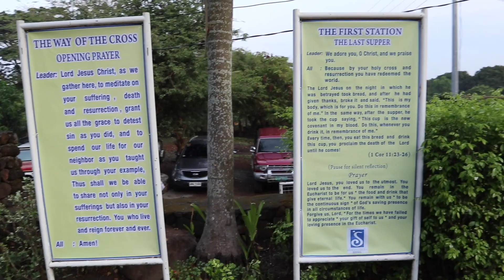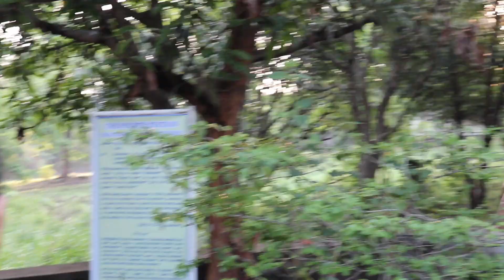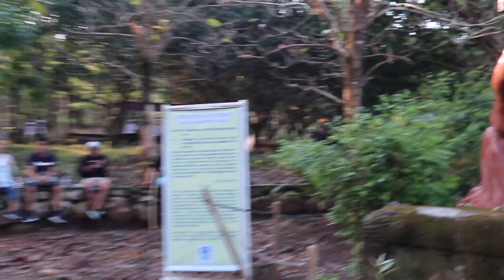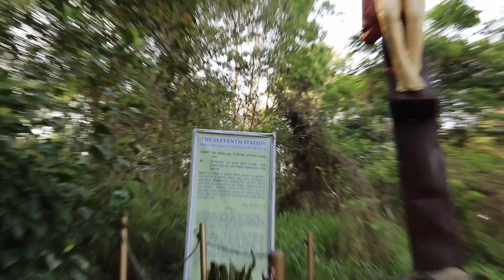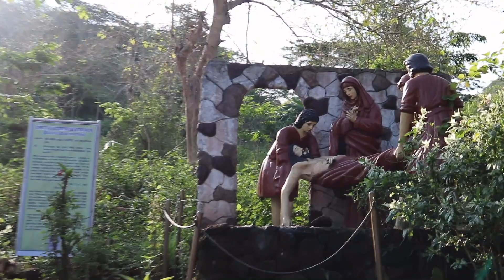banal a bunduk dalan ning krus ⛪️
SAY HI FELLAS
twitter&ig: @ronilynerose